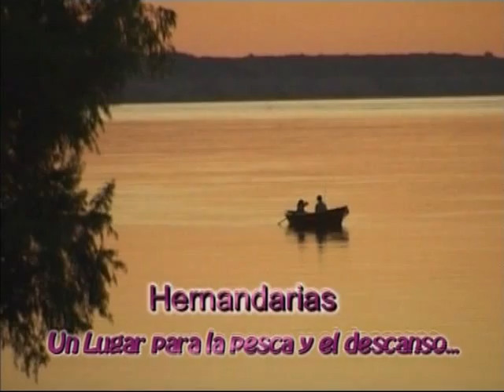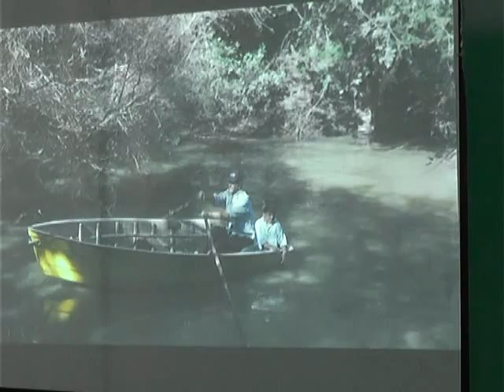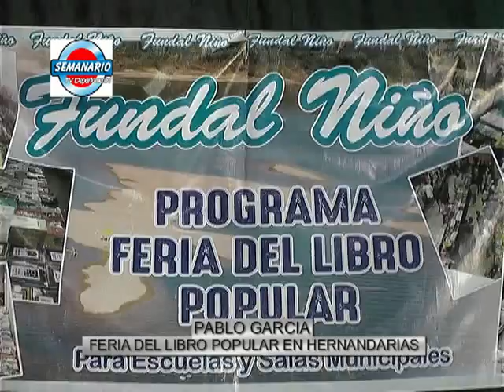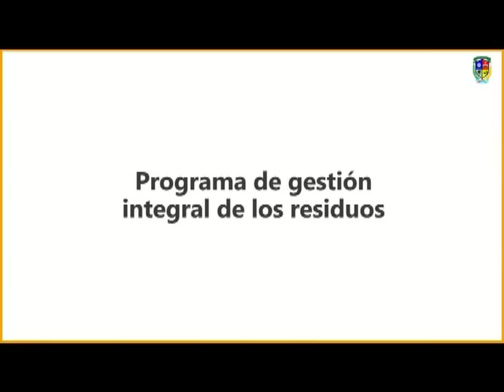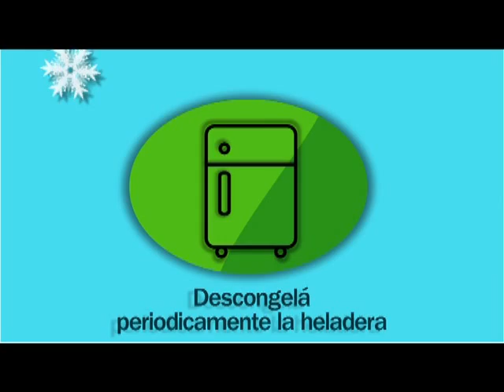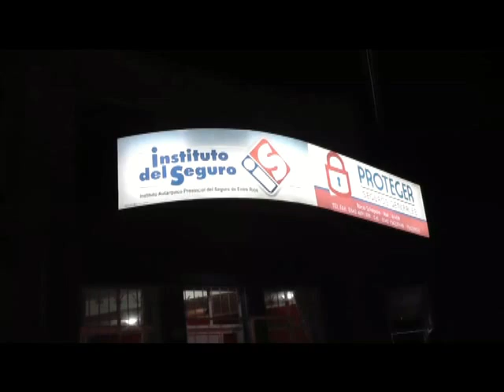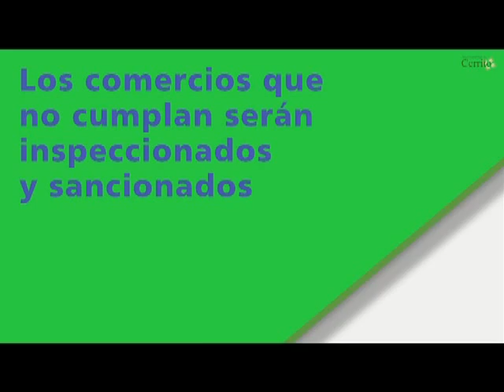SEMANARIO DTAL TV 28 08 19